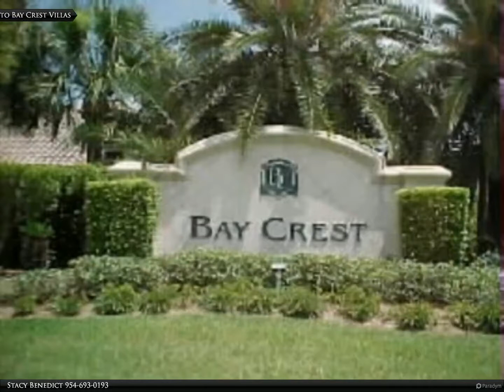Berkshire Hathaway HomeServices Florida Realty - 25270 Galashields Circle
VIlla

Stacy Benedict
Berkshire Hathaway HomeServices Florida Realty